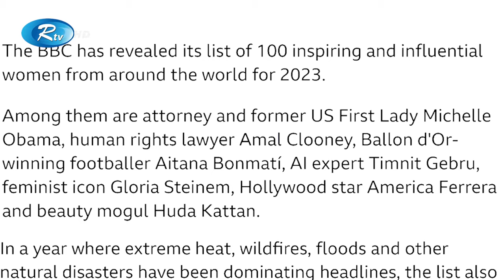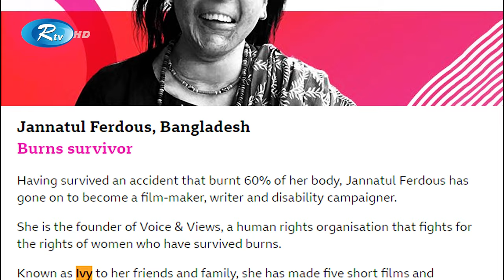বিবিসি'র প্রভাবশালী নারীর তালিকায় বাংলাদেশের আইভি | BBC | Jannatul Ferdous Ivy | Rtv News